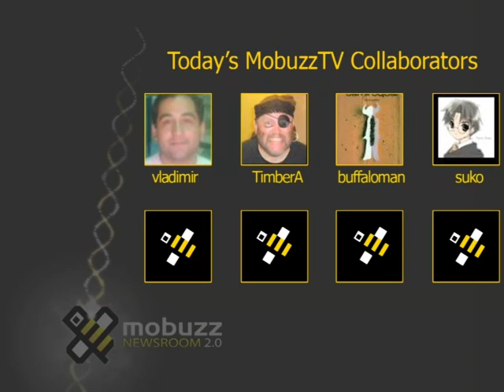Robotic Nostalgia In Japan & All Around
Gundam Crisis, Transformer Megallection Sold For $1 Million On Ebay, Rocketpowered Matchboxes, Robotic Insect Takes Off For First Time, New Robot Taser Technology, Computer Scientist Creates "Invincible" Checkers Game, Rolling Door Concept